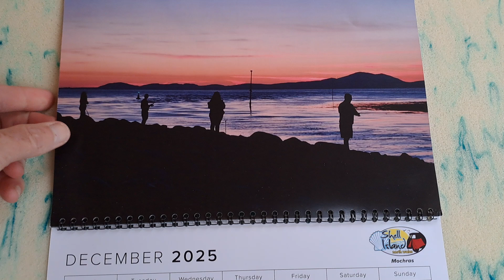Got a photo in next yrs Shell Island calendar